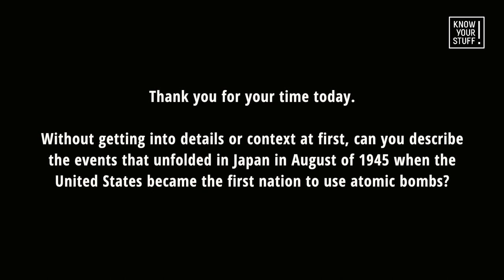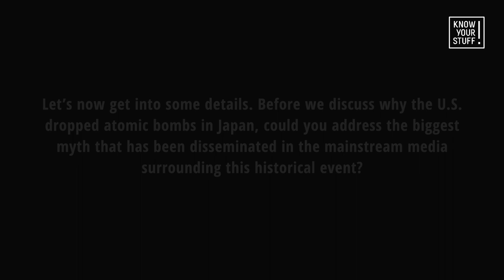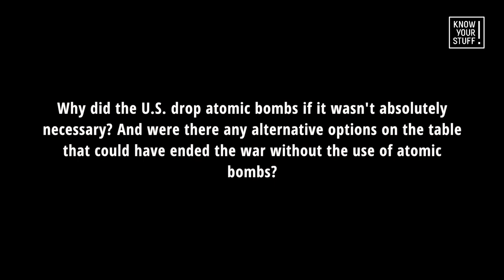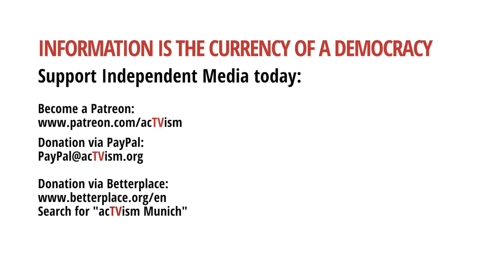History Professor Exposes One of America's biggest History Myths - Part 1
In the first part of our video series with author and Professor of History at American University Peter Kuznick, we examine one of the biggest myths in American history, which states that the use of atomic bombs in Japan in August of 1945 were necessary to save American and Japanese lives. Part 2 will be released later this week.

Citation of YouTube Thumbnail Image:
Uncle Sam
Lizenz: CC0 Public Domain